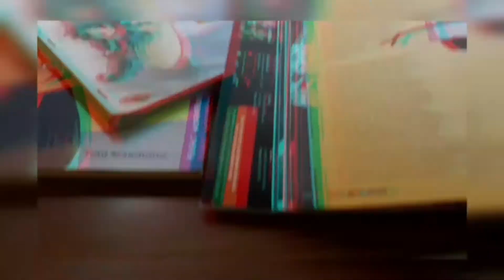HOW TO DRAW CARICATURE ARNOLD SCHWARZENEGGER , Cara Menggambar karikatur ARNOLD Schwarzenegger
Judul video:
How to draw Caricature ARNOLD Schewarzenegger
Cara Menggambar Karikatur Arnold Schewarzenegger

Musician: @iksonmusic